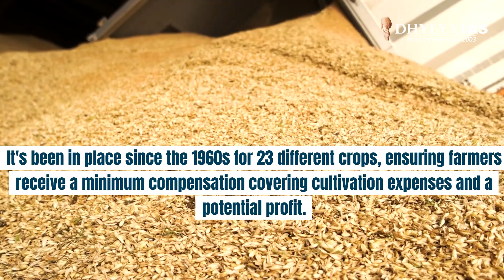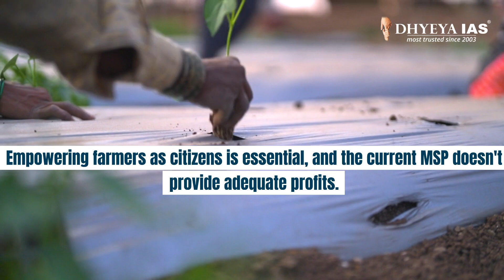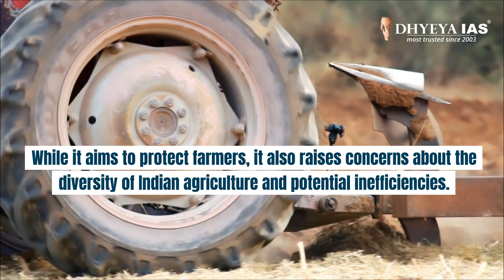Current News Videos: Securing Farmers' Futures: Legalising Minimum Support Price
The Cabinet Committee on Economic Affairs granted approval for a rise in the minimum support prices (MSP) for Kharif crops. The present inquiry pertains to the viability of augmenting the Minimum Support Price (MSP) as a prospective solution for farmers, or alternatively, if it would be advisable to confer legal entitlements to farmers on MSP. In recent years, farmers have been advocating the establishment of a legally binding assurance on the Minimum Support Price (MSP) for their agricultural produce, which would be determined in accordance with the formula recommended by the Swaminathan Commission.

धन्यवाद